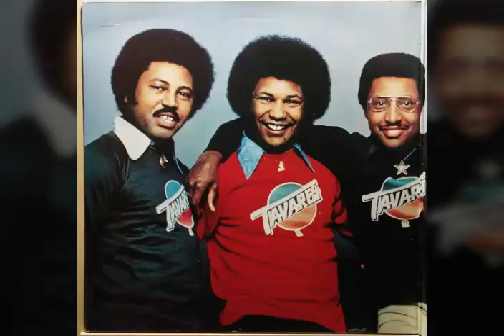Tavares - Out Of The Picture